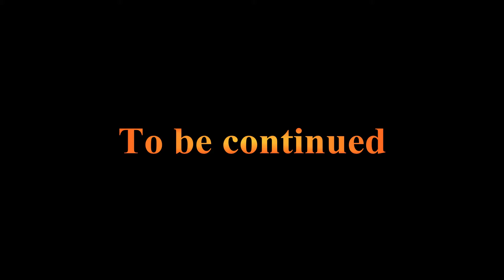GMOD - Wild West Machinima: The Revolver 1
A Garry's Mod Machinima based on the Classic Clint Eastwoods "The Good, The Bad and The Ugly" Western Movie from 1950s.

*Story*
One day, The Genius was helping The Bad, At Bank robbery. The Bad promised Half of the Stolen money to The Genius. The Genius was caught by sherifs, The Genius betrayed The Bad, He made a right choice, but then The Bad wanted to make a revenge.